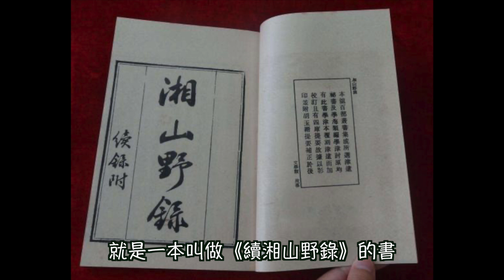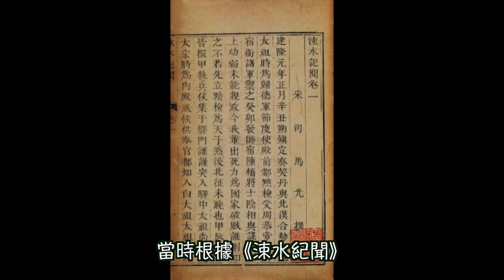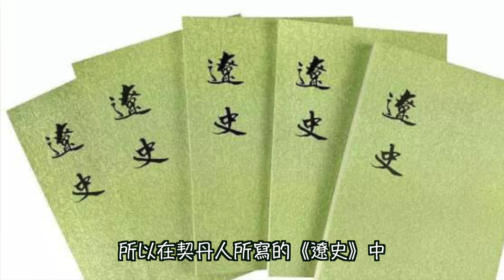宋太宗繼位之謎｜穆Sir講故 EP217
宋太祖趙匡胤杯酒釋兵權後，禁軍的兵權就交到自己十分信任的弟弟趙光義手上。不過按照嫡長子繼承法，理所應當繼位的應該是自己長子，而且宋太祖急病去世之際，他已經有兩位成年的兒子，為什麼最後繼位的是弟弟趙光義呢？在歷史典籍中關於這件事有怎樣的記載呢？究竟這次繼位是順利傳位還是另有別情呢？今集穆sir和大家講講宋太宗繼位之謎的故事。

💪🏻撳埋🔔搶先睇
✔️俾like👍🏻
✔️留言鼓勵